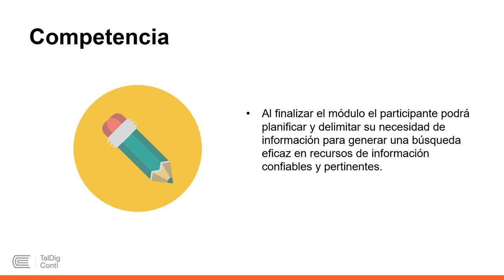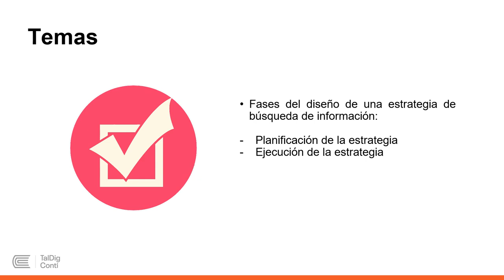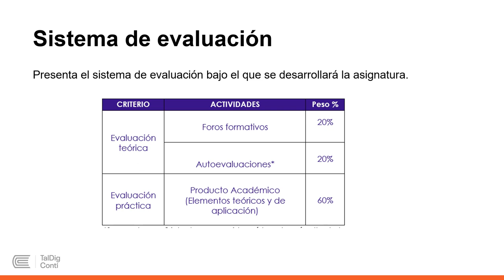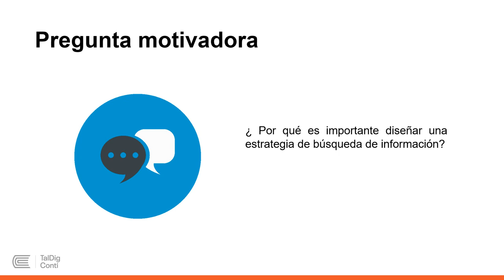Presentación Asignatura TalDig módulo 1